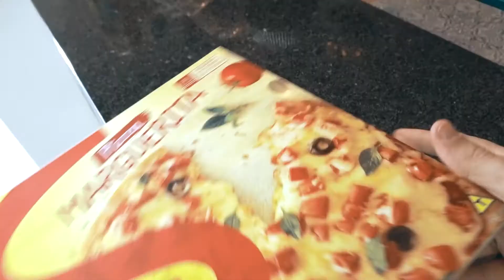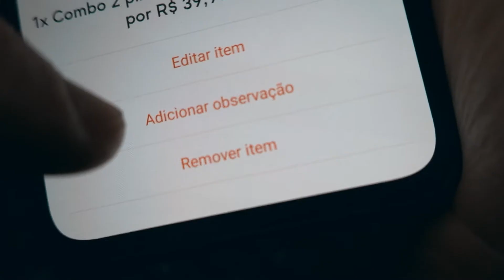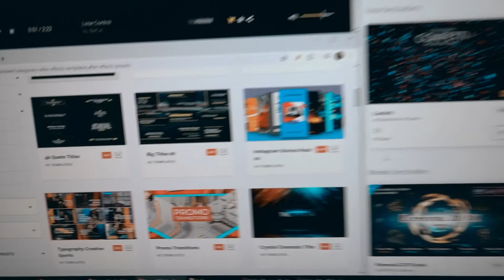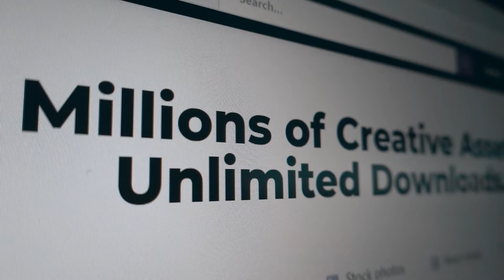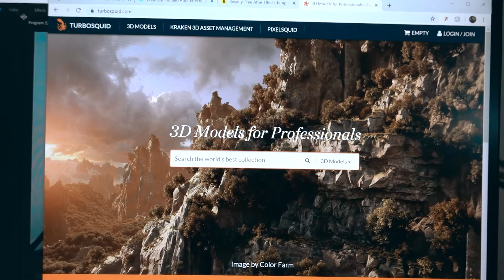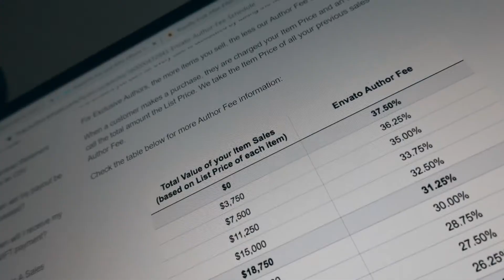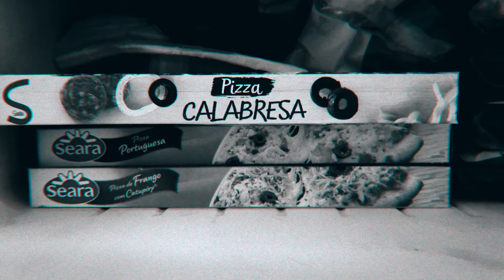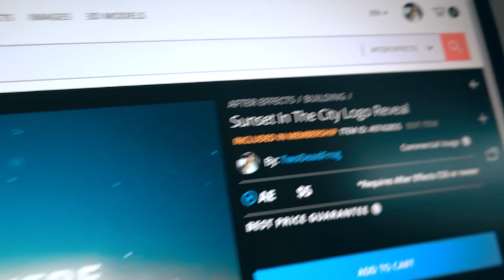Motion Graphics: Where to sell your After Effects projects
How and where to sell your Motion Graphics projects made in After Effects?

Watch this video and get a good idea of how it works. I suggest ordering a pizza to accompany it.

PASSIVE PRODUCTIZATION::

Subscription